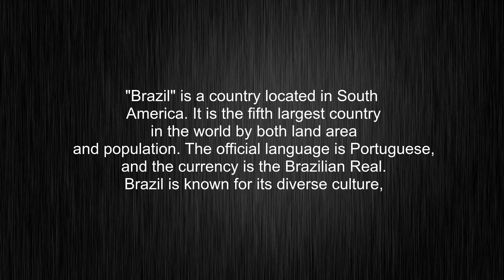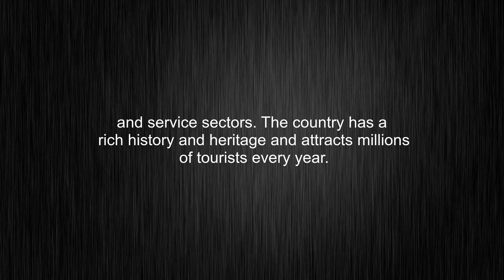What's the meaning of "Brazil", How to pronounce Brazil?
This video tells you what "Brazil" means, how to pronounce it, what is "Brazil" definition, how to say Brazil, provides a pronunciation guide and an accurate definition.
00:00 Pronunciation
00:32 Meaning